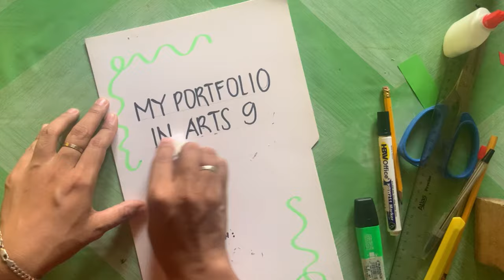Portfolio Cover Design Ideas | Best for school and work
A good portfolio cover can wow the target audience at a glance. It can give a lasting impression.